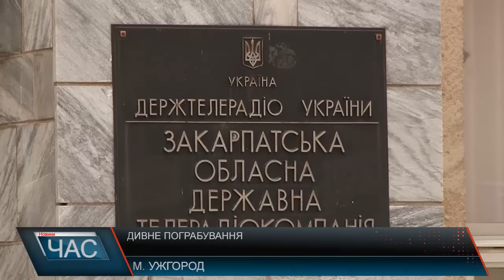Студію Закарпатського регіонального телеканалу «Тиса 1» обікрали